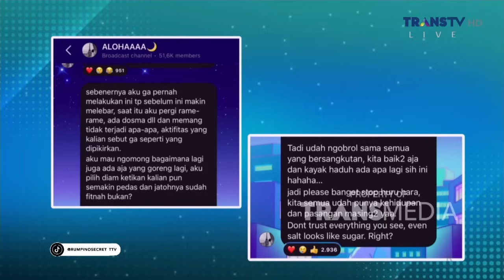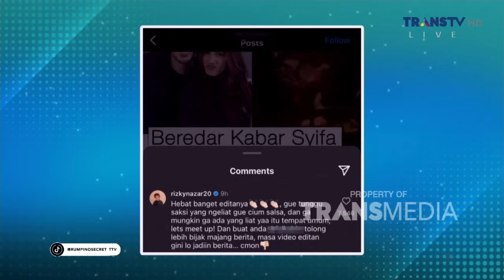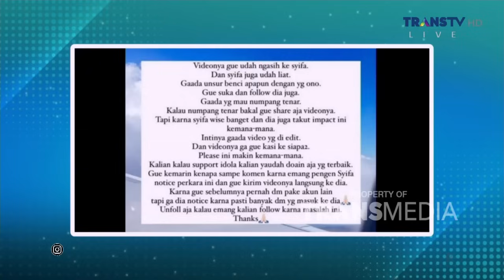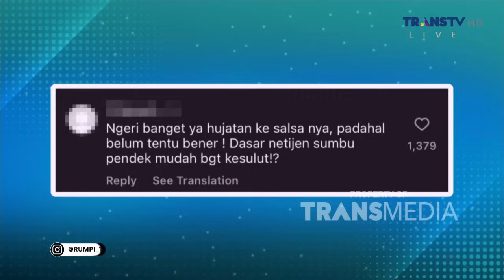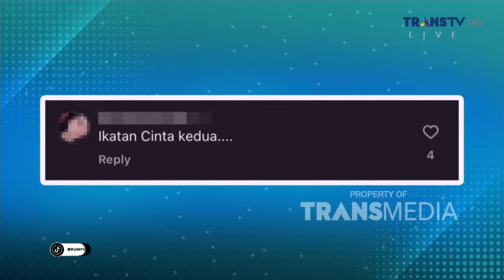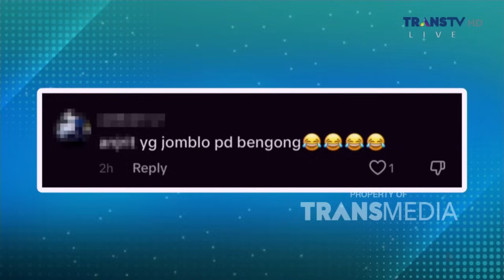Suasana Pertandingan Indonesia Dan Korea Selatan Dalam 8 Besar Piala Asia | RUMPI (26/04/24) P1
TAYANG SETIAP SENIN-JUMAT PUKUL 14.00 WIB